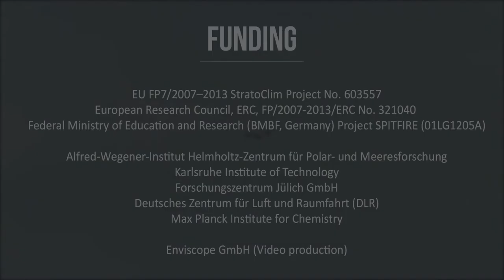StratoClim - Landing and Flight Preparation for M55-Geophysica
StratoClim is a collaborative research project funded by the European Commission 7th Framework programme. The main objective of the project is to produce more reliable projections of climate change and stratospheric ozone by improving the understanding of key processes in the Upper Troposphere and Stratosphere (UTS).